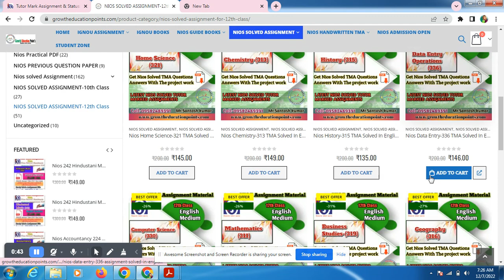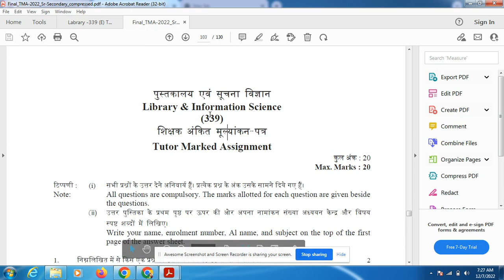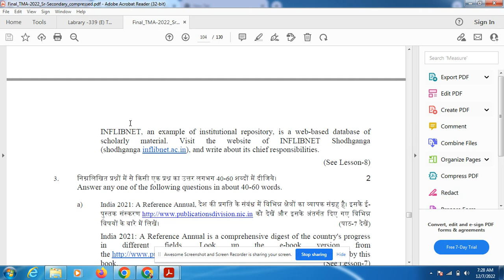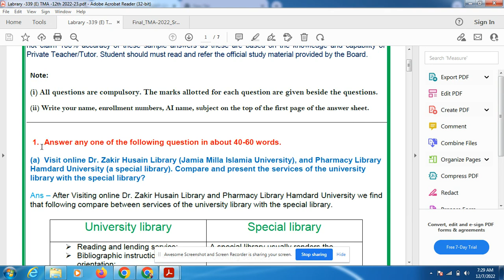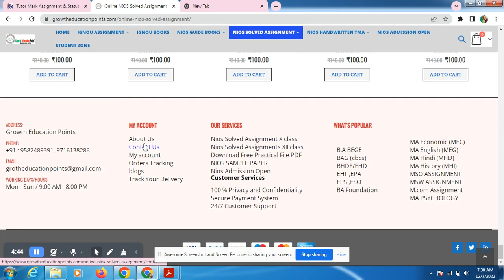Nios Library & Information Science 339 Solved TMA 2022-23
Nios Library & Information Science 339 Solved TMA 2022-23 pdf file
Dear Students If You Want Latest Nios Solved TMA 2022-23 New Session You See My Videos.